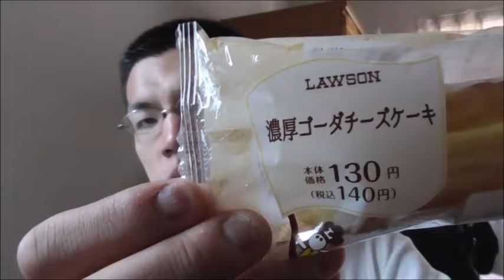長すぎて入らない ローソン 濃厚ゴーダチーズケーキを食べてみた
ローソン　濃厚ゴーダチーズケーキを食べてみました。
長すぎて画面に・・・